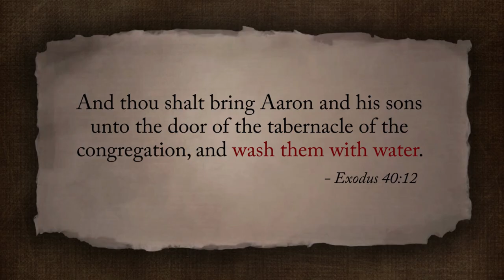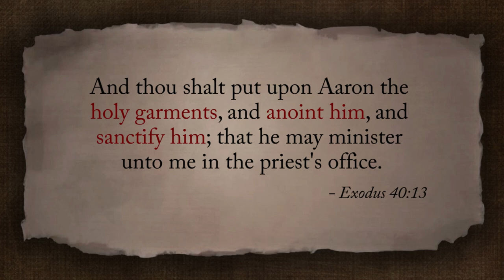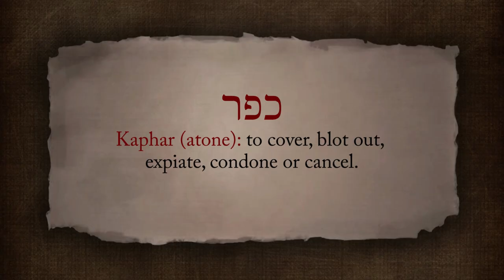The Laver and the Washing and Anointing of Priests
Within the outer courtyard of the Tabernacle of Moses was the bronze laver. It was here at the laver where Aaron and his sons were washed, clothed, and anointed prior to becoming a priest. The laver was also used by the priests for daily ritual washing prior to serving at the Tabernacle. The washing at the laver can symbolize our need to be spiritually cleansed through the atonement of Jesus Christ.

Special thanks to:
Heather for helping edit the script
Jason, Marcus, and Cody for their roles as priests and high priests